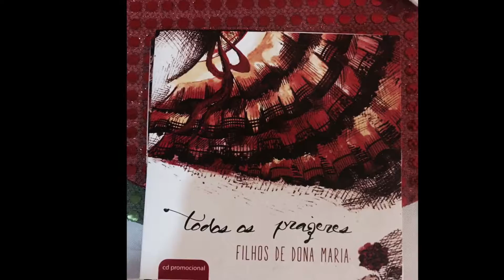Terreirada - Circulo Operario Do Cruzeiro